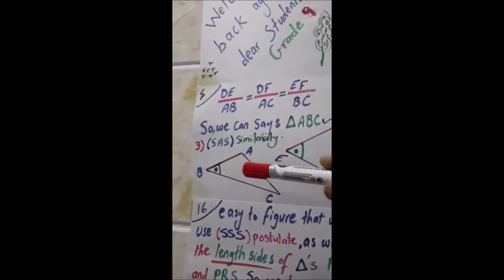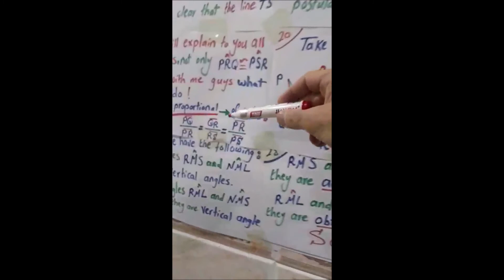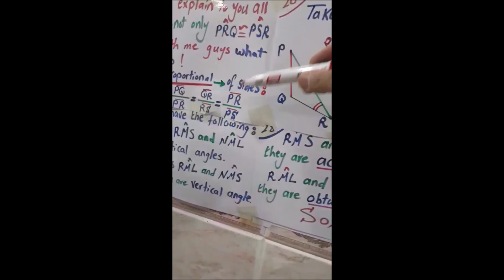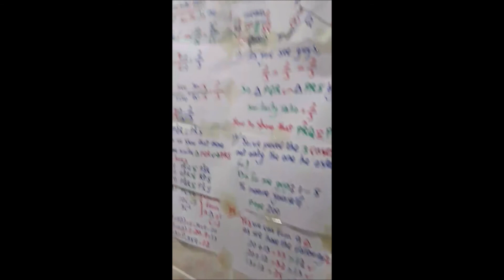Math Grade 9 Lesson 4 Chapter 5 Similar Triangles Pages 198 200 Mr Khalid